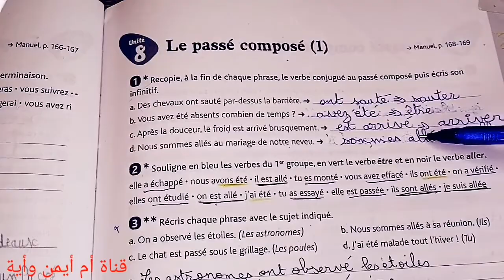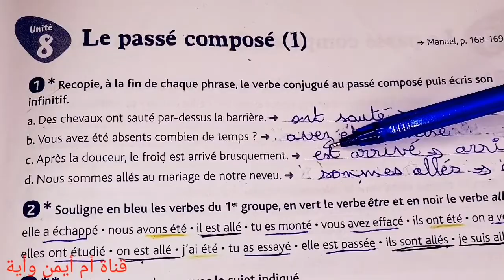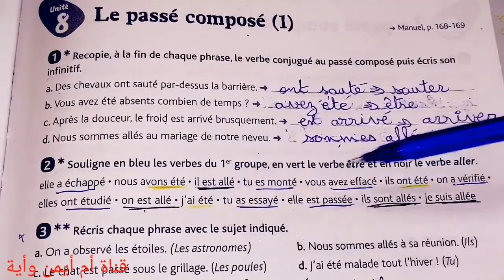CM1/conjugaison8 le passé composé 1 /exercices Page 65 cahier d'exercices /Croque-feuille